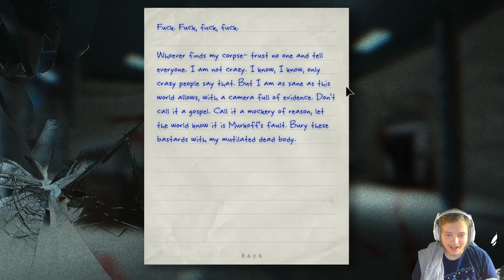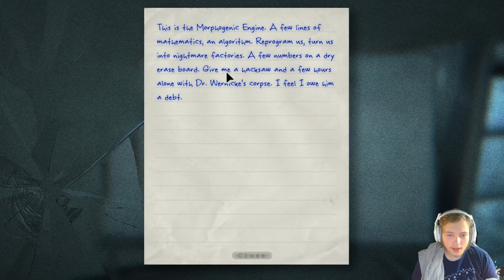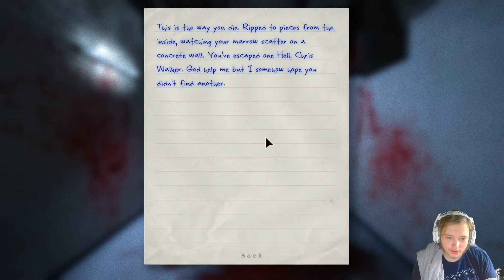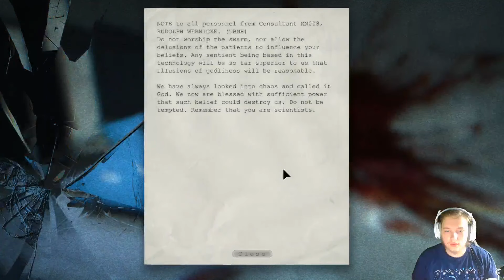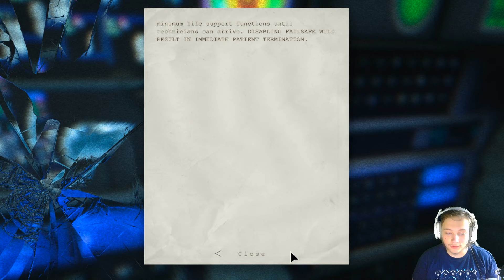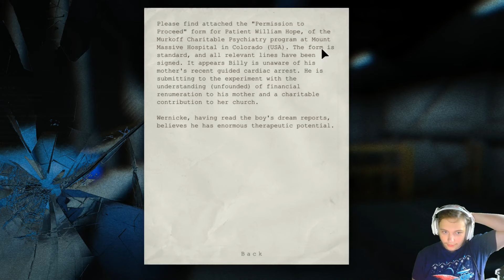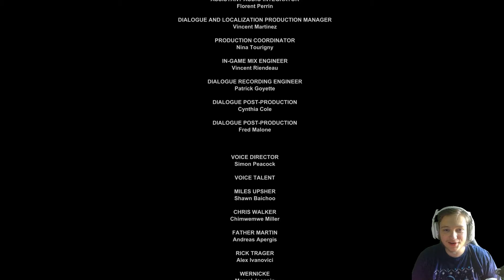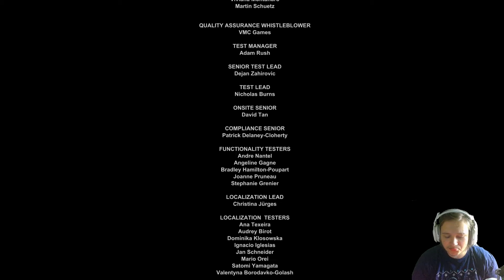End of the Road for Miles | Outlast #11 [FINAL]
We finished the main campaign. My bad. Next one will be better I promise!